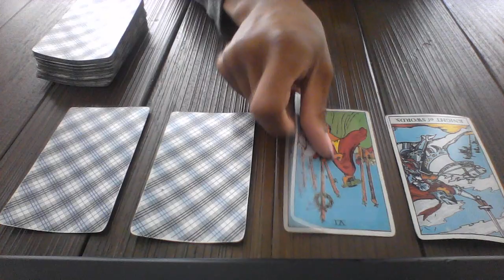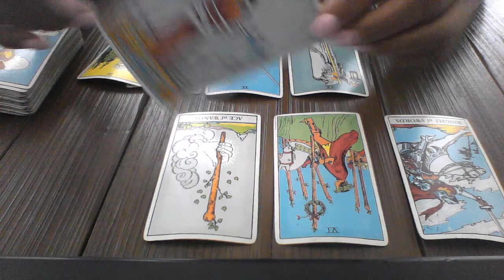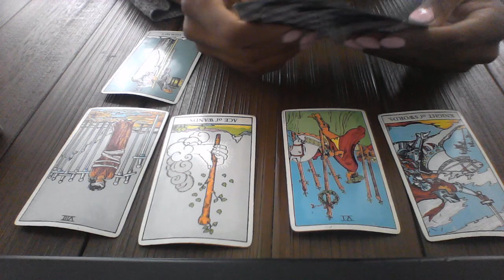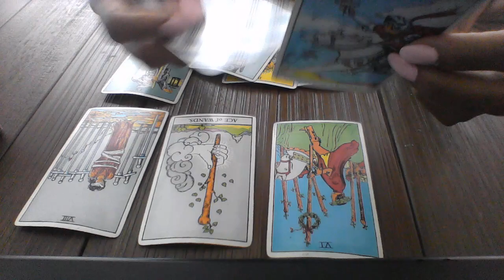CAPRICORN LOVE MESSAGES JUN 2018 SOMEONE IS SPYING